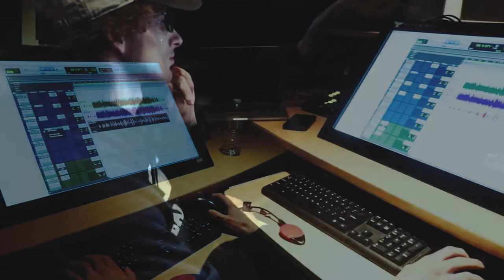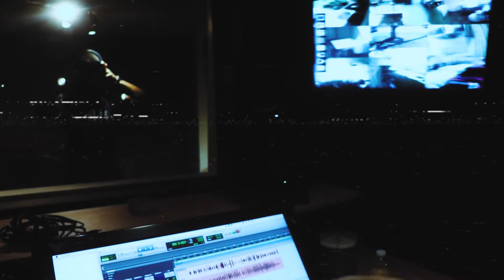Studio Session Feat. Jay Rucci & Harry Neumann Produced By